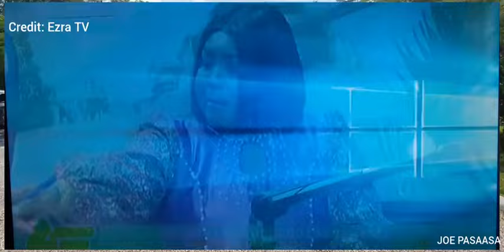Sad😭:Occult lady refuse to sacrifice family and the consequence is deadly ! Makosem with MaaAkos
Sad😭:Occult lady refuse to sacrifice mother/School mother introduced occultism/Makosem with MaaAkos
This lady narrates her story of occultism as she was introduced by a school mother during her secondary school education. She recalls that the school mother initiated her into occultism by giving her a school uniform to wear since the mother had soaked hers. She blames the mother for this ordeal and predicament. This story was shared on Makosem, Ezra tv with Maa Akos live on both TV and radio. After gaining the occultism powers she was asked to sacrifice the mother but she didn't and as a form of punishment by the cult, she sleeps with men. Let's learn from the story and remember her in prayers